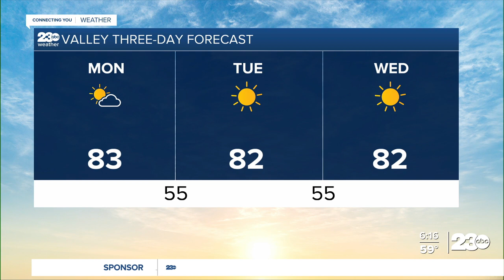23ABC Morning Weather Update Oct. 21, 2024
23ABC Morning Weather Update Oct. 21, 2024